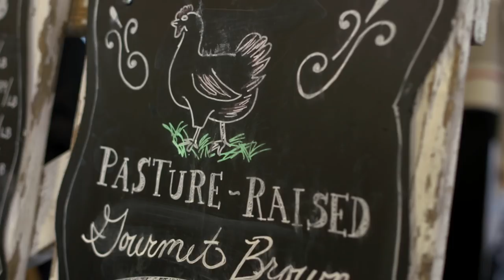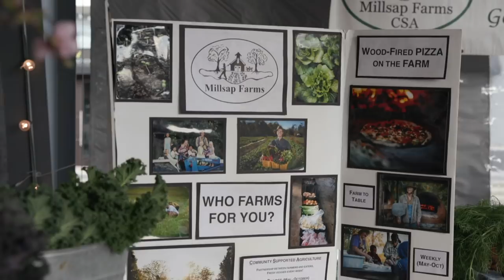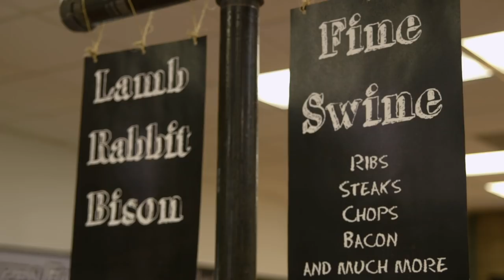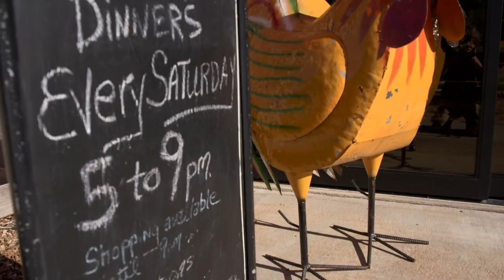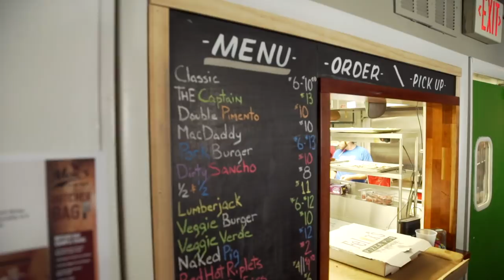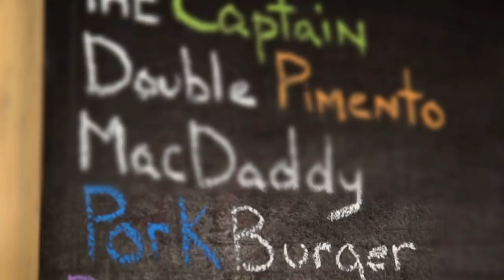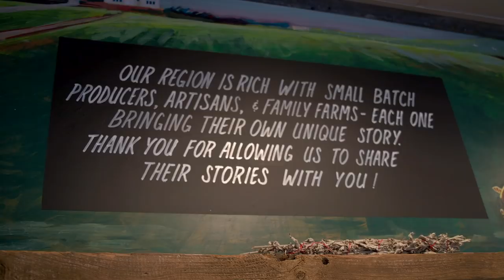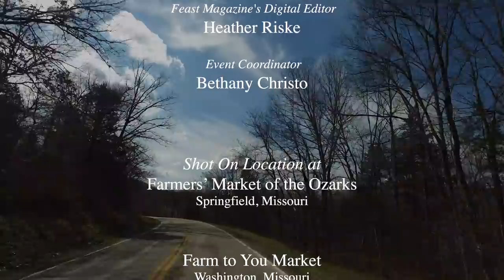Feast TV: Farm to Table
Eating local is no longer a trend. The connection between consumer and producer allows us to make informed consumer decisions and also create a greater sense of community via farm-fresh food. In this episode, host Cat Neville explores various ways you can shop local, starting at your local farmers’ market, as she heads to Springfield to check in with the folks at Farmers’ Market of the Ozarks. We typically associate open-air markets with local products, but in Washington, Missouri, Todd Geisert, who is a multi-generation hog farmer, features his pork plus tons of products from local producers at his new market and cafe, Farm to You Market. Community Supported Agriculture is another way to get your local fix. In St. Louis, Mac’s Local features a diner where you can get grass-fed beef smash burgers and offers Grocery Bag subscriptions, which Cat will be using as the surprise base for a farm-fresh meal.